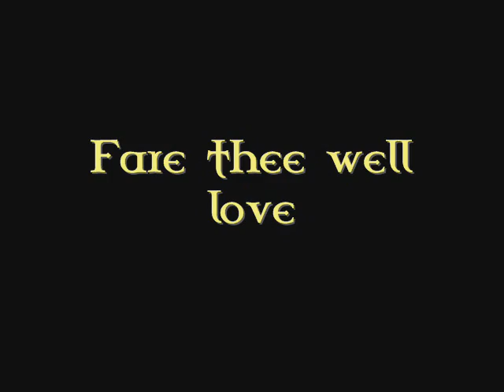Ivanhoe - Fare thee well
Footage from the lovely 1982 movie version set to the Rankin Family